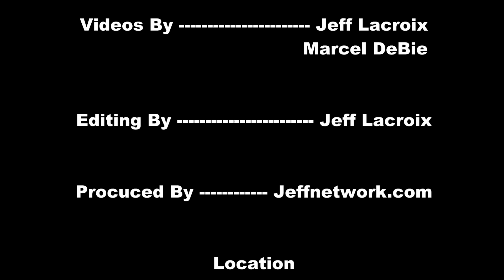Black Dodge Pickup Vs White Dodge Pickup - Tug Of War - South View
Coverage from Truck Warz Tug O War Competition in Michigan Aug 4, 2012